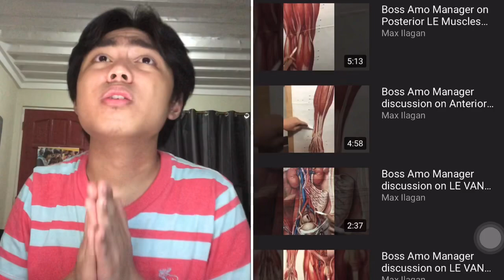PRACTICAL College Tips! (cramming, lectures, destress)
I get a lot of questions about surviving in college or what I do to stay afloat. Here’s a video that might answer those questions. Hope this one helps!

FAQs
Where do I go to school?
: Velez College in Cebu

What do you major in?
: Bachelor of Science in Physical Therapy

What to expect in your channel?
: college content, PT-related content, and a bit of fitness